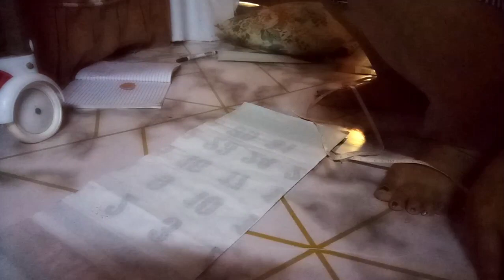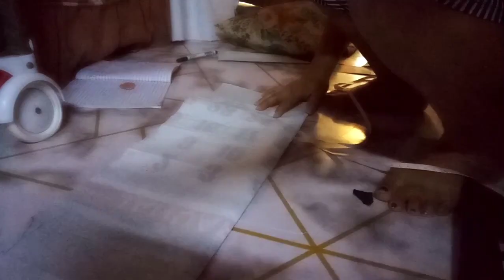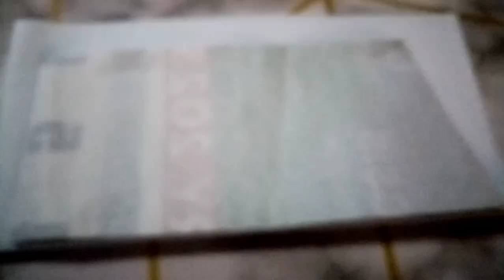Paano magtahi ng Sutana, or Damit ng Altar Server#Abito, howtosew AltarServer lagring fajilago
Paano magtahi ng Sutana, Or Abito, Damit ng Altar Server, How to sew Sunta or Altar Server cloth
lagring fajilago